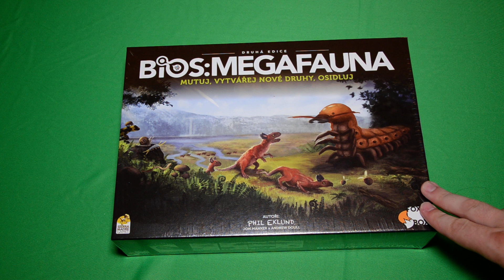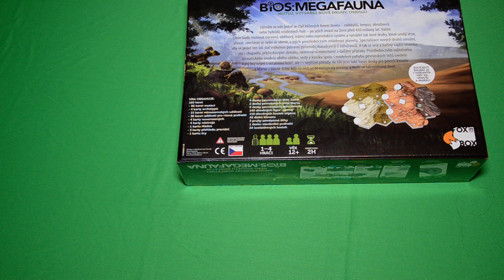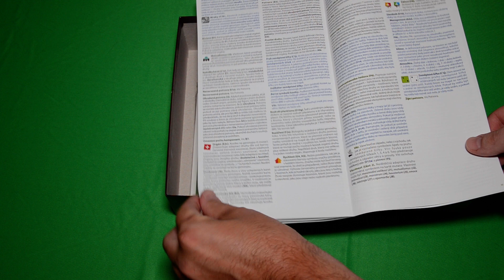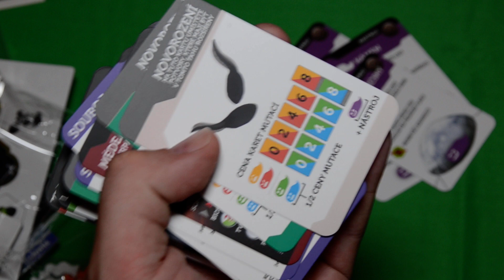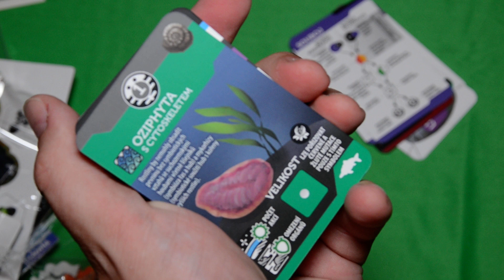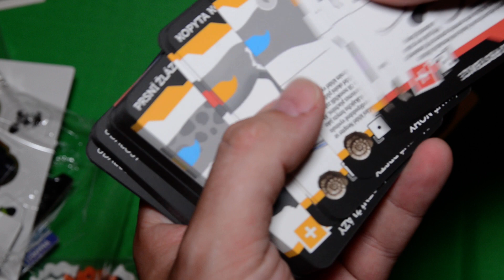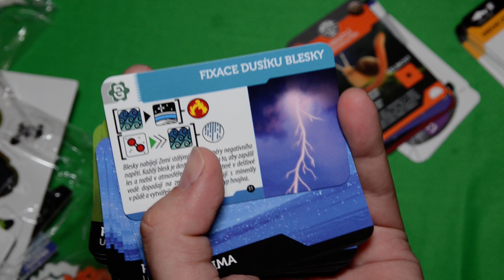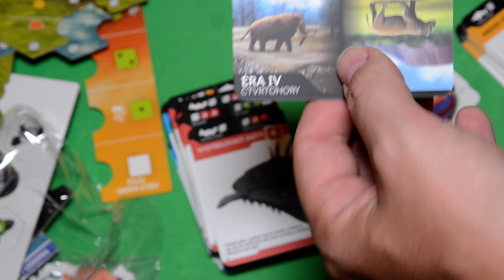Kubrt vs BIOS: Megafauna: Unboxing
Unboxing hry BIOS: Megafauna. Trošku náročnější hry, tak omluvte, že nějaké hlubší vysvětlení mechanik jsem si nechal na jindy. :)

1 - 4 hráčů
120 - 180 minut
Sierra Madre Games 2018
Fox in the Box 2018